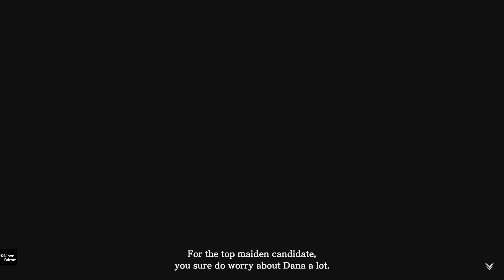Ys VIII -Lacrimosa of DANA-making camp